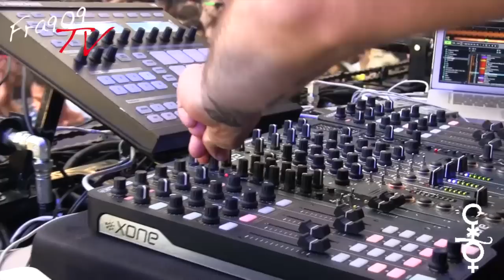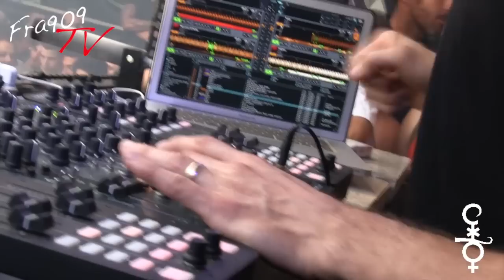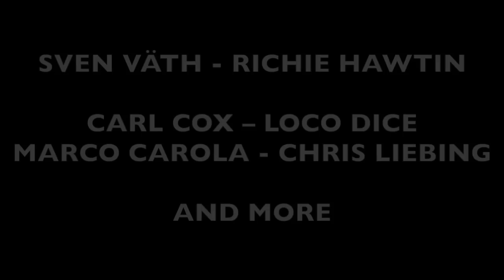FRA909 Tv - CHRIS LIEBING @ NOTTE ROSA 2012 COCORICO'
FRA909.COM I MIGLIORI PARTY & FESTIVAL - PREVENDITE & PACCHETTI BUS DA TUTTA ITALIA FABIO RND 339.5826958